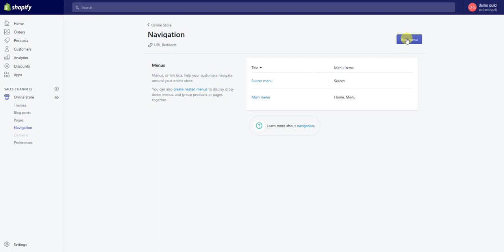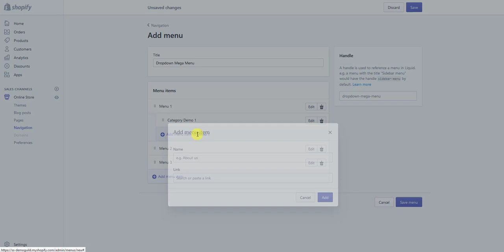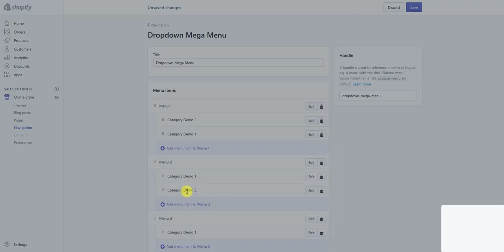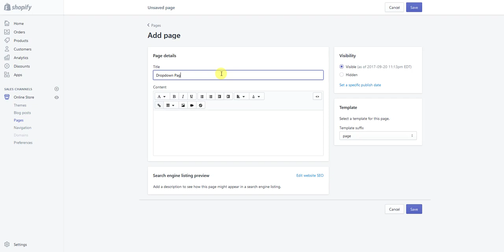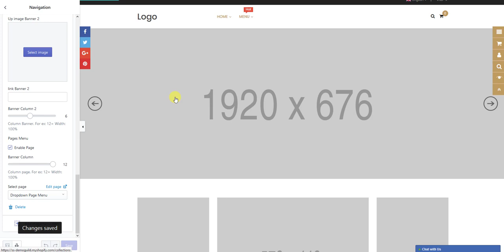Shopify Tutorial - How to Create & Configure Mega Menu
This tutorial shows you how to create a Mega menu for Shopify online store. It's the easiest way to start for both beginners & professional.

►►This video is created by Magentech - A Power Elite Author on Themeforest.